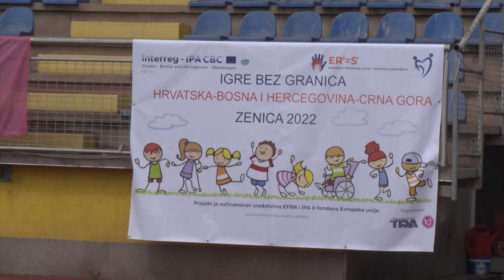Tešanjska hronika 803 - Održane sportske igre za osobe s poteškoćama u razvoju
Prve međureligionalne sportske igre za osobe s poteškoćama u razvoju "Sportom do jednakosti" koje su planirane u okviru projekta ER2=S2 - Jednakost, poštovanje prava = Društveno zadovoljstvo, organizovane su 25. maja u Zenici u organizaciji JU centar za djecu i odrasle osobe s poteškoćama u razvoju ZDK i Agencije za razvoj općine Tešanj kao vodoćeg partnera na projektu.